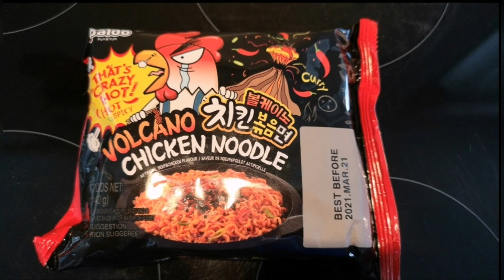Hot & Spicy instant noodles challenge with my Dad. Paldo 'Volcano chicken Noodle (hot & Spicy) 🔥😋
I have requested my dad to cook this korean instant noodles we got from Wing yip Chinese supermarket and Groceries in Cricklewood, Edgware . We decided to try and film it and see how it goes.
To be honest the taste is not to bad but it is Hot and spicy indeed so be careful 😊.